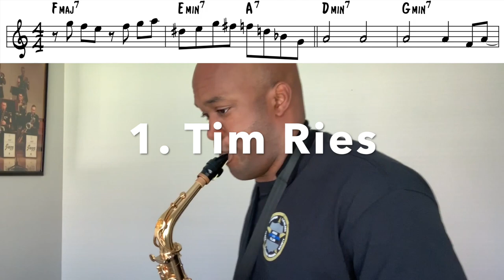3 All The Things You Are Transcription Solos!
3 All The Things You Are Transcription Solos by Tim Ries, Ben Van Gelder, ​and Sean Jones!
All of these transcriptions are in Eb (alto sax)!